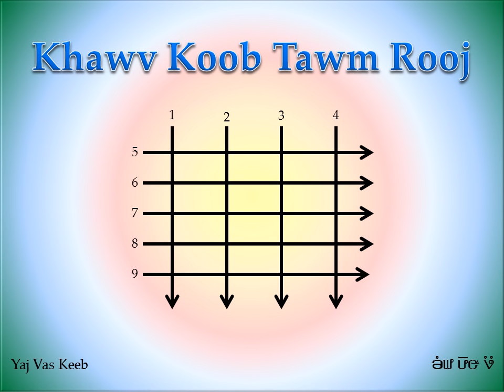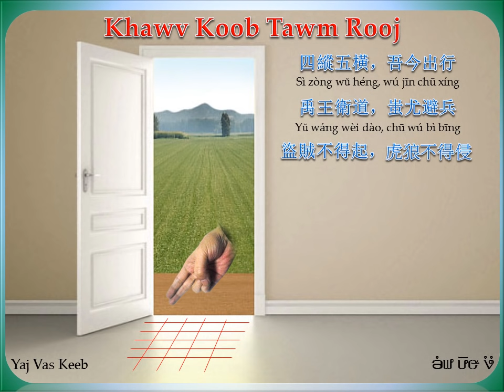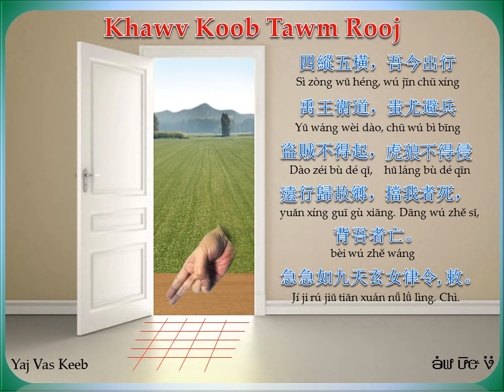khawv koob tawm rooj - kom kaj phluv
Zaj kawv koob nov yog khawv koob tawm rooj mus kev deb.

Nws yog zaj khawv koob pov puag, ua ntej yus yuav tawm rooj mus kev deb, yuav tsum ua zaj khawv koob nov, nws yuav thaiv tau dab txeej dab qua, neeg phem, kev phem tsis pub raug yus..

Muaj lus nug, sau ntawv rau kuv tau...